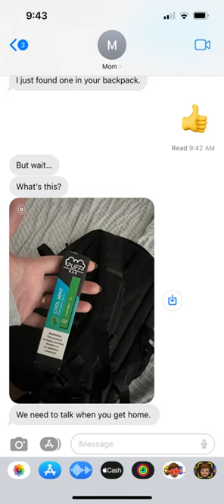Talk To Your Kid About Vaping | Tobacco Stops With Me | OK TSET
When it comes to having hard conversations with your teen about vaping, it’s important to be prepared:
1️⃣  Know the facts about vaping.
2️⃣  Remain open and calm. Remember to consider your kid’s viewpoint — their input and opinion matter.
3️⃣ Be kind to yourself. You can’t be everywhere all the time and are doing your best.